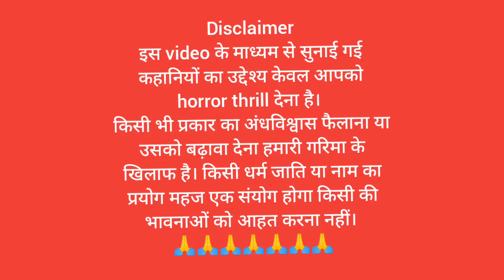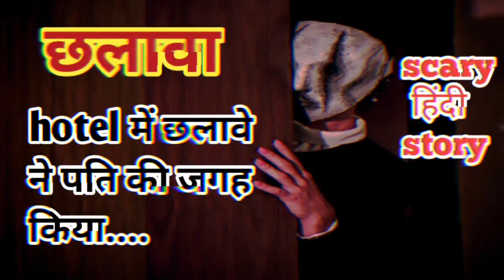होटल का छलावा / real horror story / horror story / ghost stories in hindi /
इस video के माध्यम से सुनाई गई कहानियों का उद्देश्य केवल आपको horror thrill देना है।
किसी भी प्रकार का अंधविश्वास फैलाना या उसको बढ़ावा देना हमारी गरिमा के खिलाफ है। किसी धर्म जाति या नाम का प्रयोग महज एक संयोग होगा किसी की भावनाओं को आहत करना नहीं।

your queries;

horror,
chalawa,
real horror,
hindi stories,
ghost stories,
haunted stories in hindi,
black magic,
kaala jaadu,
scary stories,
horror stories,
scary stories,
highway ka chalawa ,
bhoot,
Highway horror story in hindi,
bhutiya highway ,
chalawa latest episode,
real horror story hindi,
horror hindi cartoon,